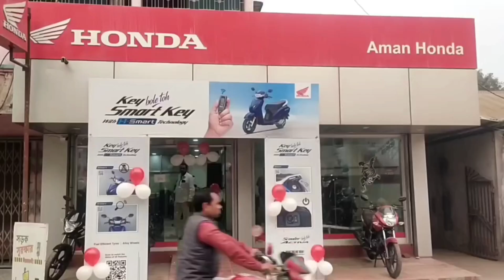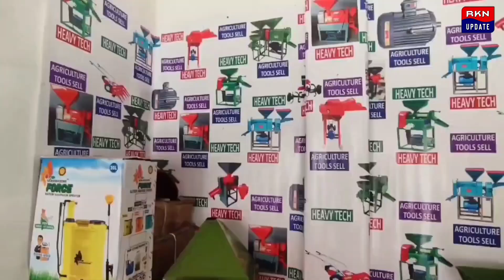স্ত্রীর মর্যাদা পেতে প্রেমিকের দুয়ারে ধর্নায় এক যুবতী